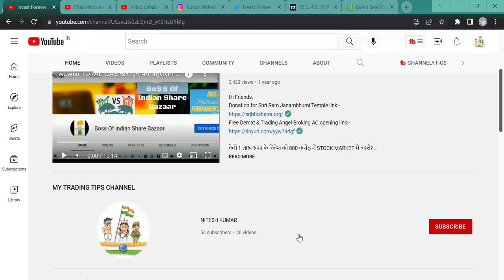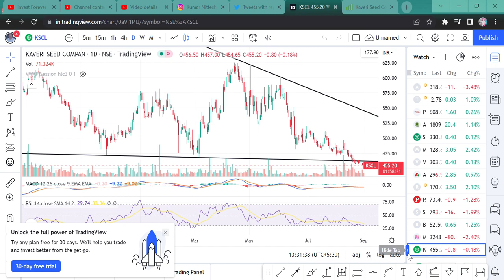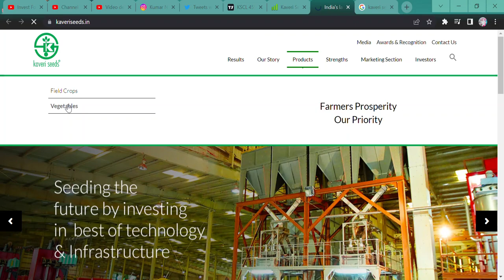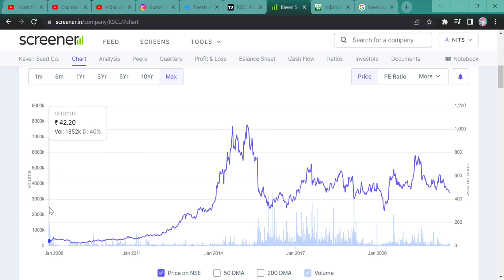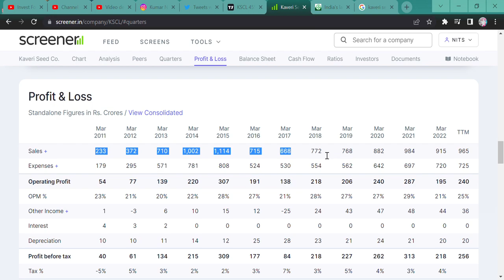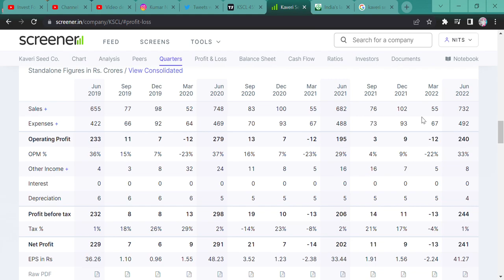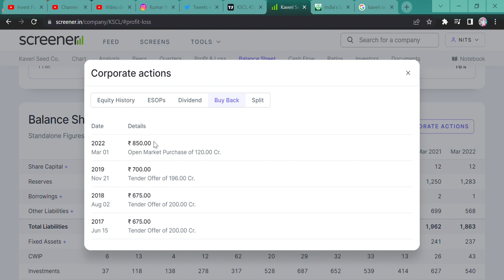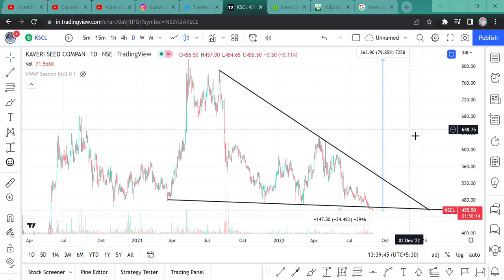Kaveri Seed Company Ltd STOCK ANALYSIS || KAVERI SEED STOCK NEWS || STOCK TARGET || TRIANGEL PATTERN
Hi Guys,
WATCH THE VIDEO TO KNOW HOW THIS STOCK HAS POTENTIAL TO GIVE YOU GOOD RETURN.

SHORTS,
YOUTUBE SHORTS,
INVESTMENT TIME,
INVESTMENT,
MULTIBAGGER,
BONUS,
SPLIT,
DIVIDEND,
BUYBACK,
RIGHT ISSUE,
TENDER OFFER,
INTRADAY,
SWING TRADE,
POSITIONAL TRADE,
FUTURE OPTION,
BUSINESS NEWS,
INVEST FOREVER,
INTRADAY TIPS,
HOW TO EARN MONEY DAILY?,
NIFTY PREDICTION,
MARKET PREDICTION,
nifty bank,
NIFTY MIDCAP,
NIFTY SMALLCAP,
NIFTY50
EQUITY MARKET,
BULL RALLY,
DOW JONES,
MARKET RETRACEMENT,
Q1 RESULT,
Q1 RESULT AND ITS IMPACT,
INVEST FOREVER,
NIFTY OVERVIEW,
NIFTY OUTLOOK,
NIFTY BANK,
BANK NIFTY,
NIFTY IT,
NIFTY PHARMA,
NIFTY NEWS,
NIFTY FMCG,
NIFTY AUTO,
NIFTY METAL,
BREAKOUT STOCKS,
POSITIONAL TRADE IN STOCKS,
Kaveri Seed Company Ltd,
Kaveri Seed Company Ltd STOCK ANALYSIS,
Kaveri Seed Company Ltd STOCK TARGET,
Kaveri Seed Company Ltd STOCK NEWS,
Kaveri Seed Company Ltd NEWS TODAY,
Kaveri Seed Company Ltd SHARE CHART,
Kaveri Seed Company Ltd TECHNICAL CHART,
Kaveri Seed Company Ltd STOCK RESULT,
WHY Kaveri Seed Company Ltd WILL GIVE YOU GREAT RETURN,
Kaveri Seed  Q1 RESULT,
Kaveri Seed LATEST NEWS,
SHOULD WE BUY Kaveri Seed,
SHOULD WE SELL Kaveri Seed,